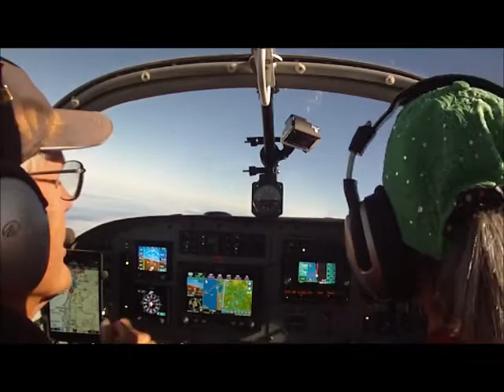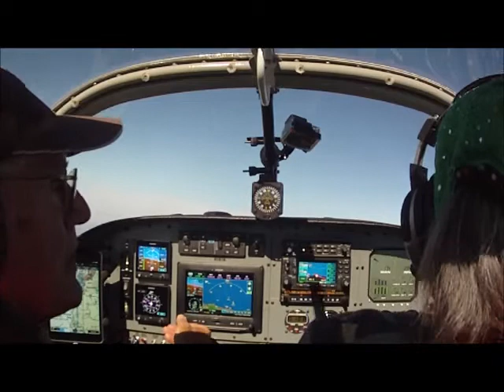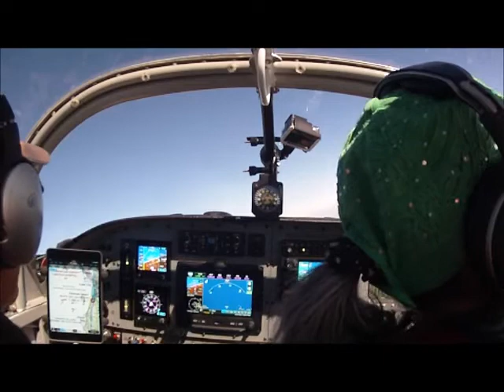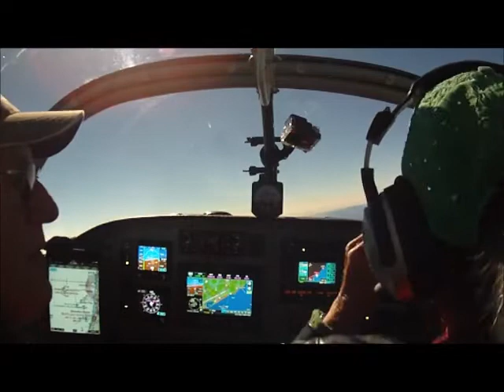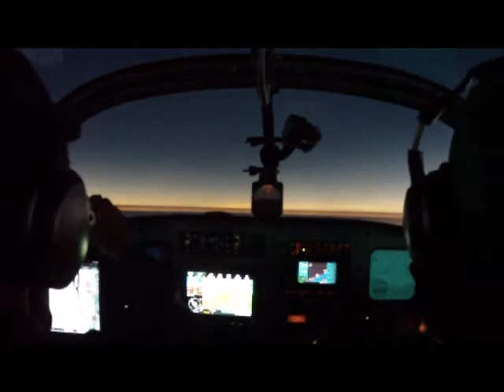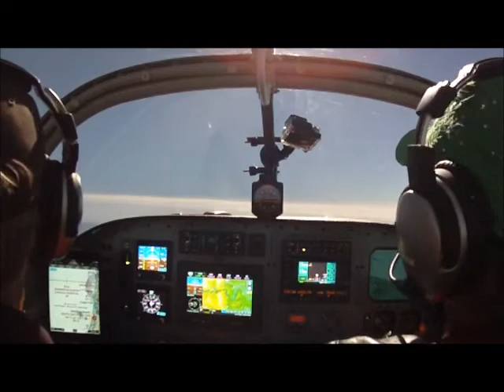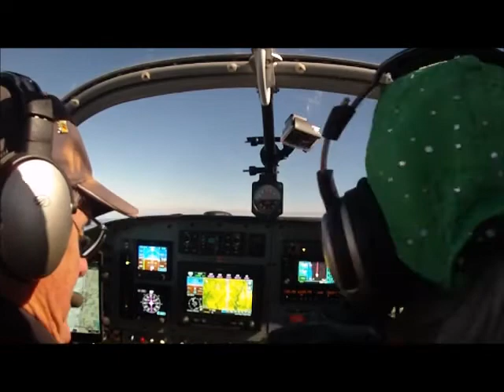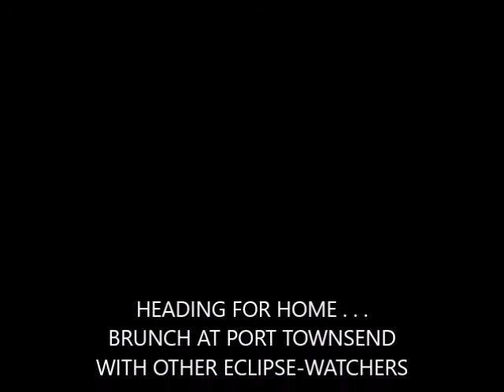Eclipse Flight near Newport OR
Experiencing Aug 21st Eclipse at 7500'